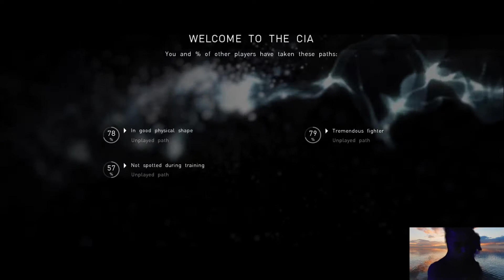Aiden selamatkan kita! (Beyond : Two Souls Ep3)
Assalamualaikum guys. Ini dia content terbaru kami di Api TV.

Platform : PC

PC:
6 Core 12 Threads (I5-10400F),
MSI H410M-A Pro (2 Ram slot),
MSI 1660 SUPER VENTUS XC OC,
PNY DDR4-2666 CL16 (8GB),
APACER AS340 2.5 III SSD 240GB,
Kingston SSD 1.92TB,
AIGO GP550 550W 80+ BRONZE PSU w/ Flat Copper Cable,
AIGO DARKFLASH DLM21 (WHITE),
Monitor - Philips 24",
Keyboard - Imperium Trooper 10,
Headset Onikuma K19,
Mouse- Imperium M310,
TOTOLINK N150USM,
Mic - MIC03 (Marvo)